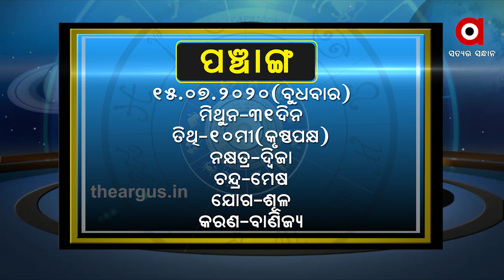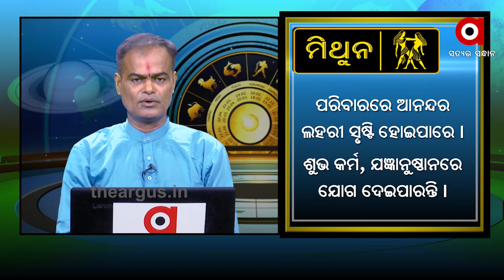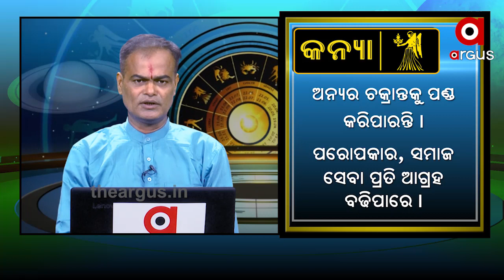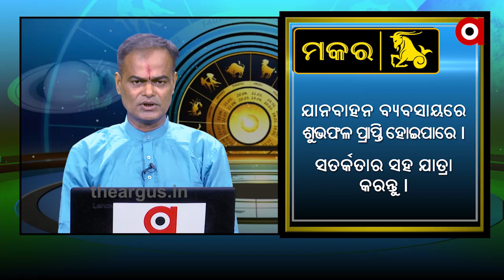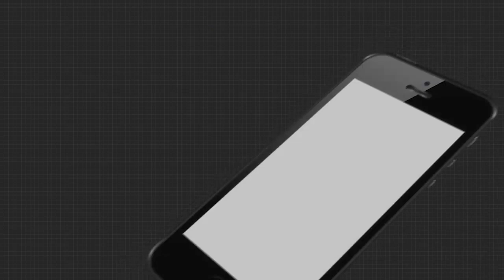What’s Your Rashi 15th July 2020....